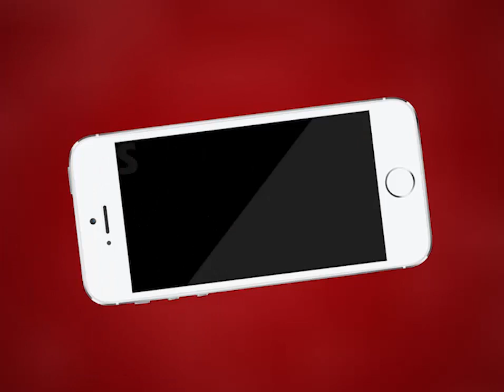AJMER NEWS | कोरोना महामारी में एक परिवार का अनूठा कदम | MTTV INDIA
कोरोना महामारी में एक परिवार का अनूठा कदम
परिवार के सभी महिला सदस्य बना रही है गरीबों के लिए मास्क
अभी तक तक़रीबन 500 लोगों को दे चुके हैं मास्क
छोटी नागफनी में लक्ष्मी मोहल्ले की महिलाएं बना रही है मास्क